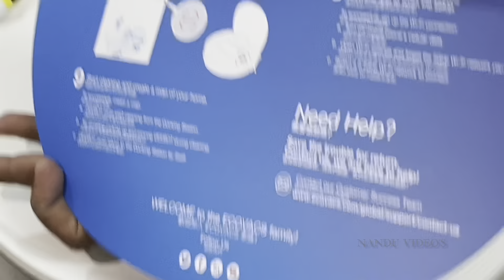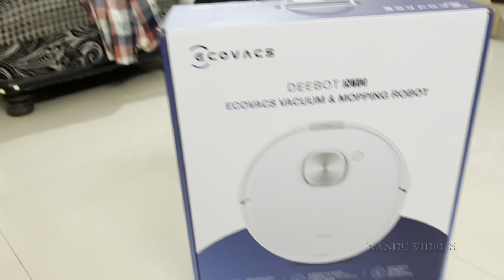Robot Vacuum cleaner! మా రోబో పని చూద్దామా.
It automatically avoids carpets when mopping hard floors and doubles the suction power when vacuuming carpets.